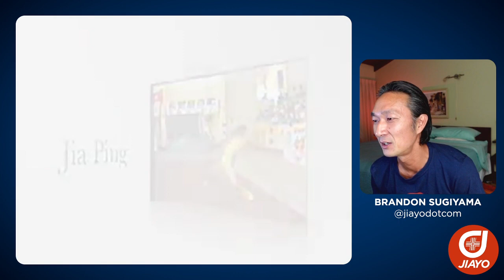Wushu Livestream - My Favorite Wushu Videos - 210328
During this wushu livestream on Facebook, I share some of my favorite wushu videos of all time!

Videos:
1995 Beijing Wushu Team jibengong
1995 China Women's changquan competition
2003 Hangzhou Nanquan jibengong
1986 USA Wushu Kungfu Exposition
Yuan Wenqing Asian Games changquan
Liu Haibo daoshu
Best of Jianshu compilation
Tribute to Jia Ping
Yang Shiwen Nanquan

wushu